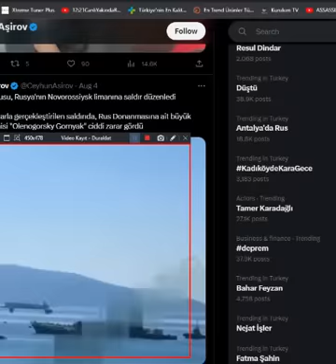RUS ORDUSUNDAN KARADENİZDE TÜRK GEMİSİNE SALDIRI VE ASKER İNDİRME ERDOĞAN ÇOK SİNİRLENDİ